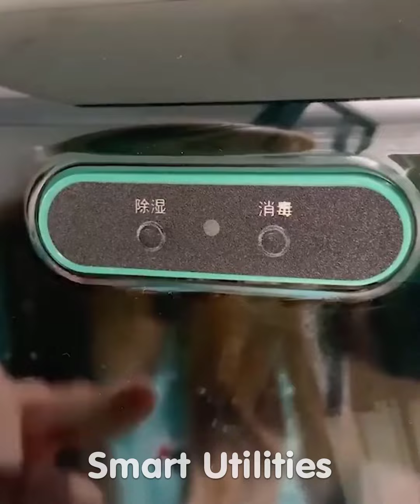🥰 New Gadgets & Smart Appliances, Versatile Utensils/Kitchen Tools For Every Home😍 Makeup #466